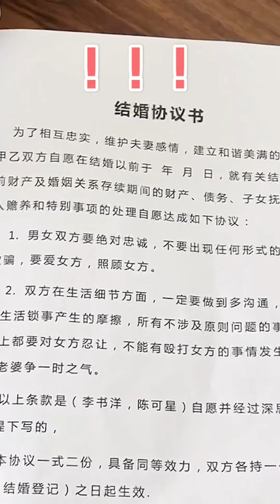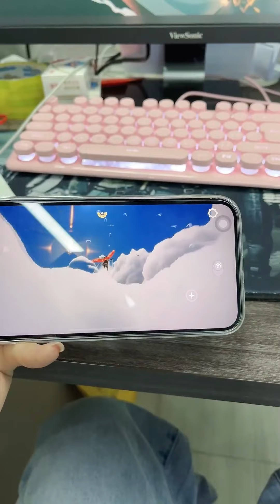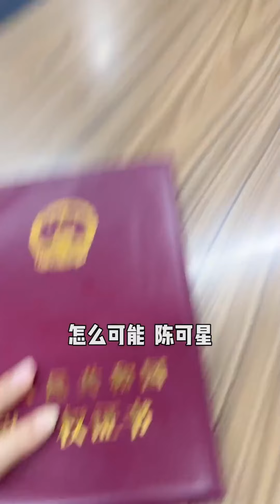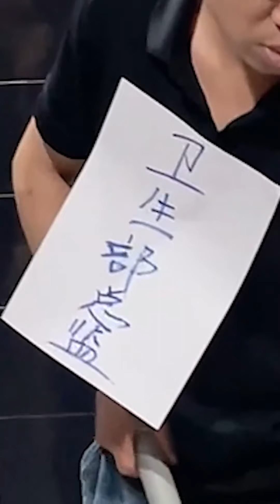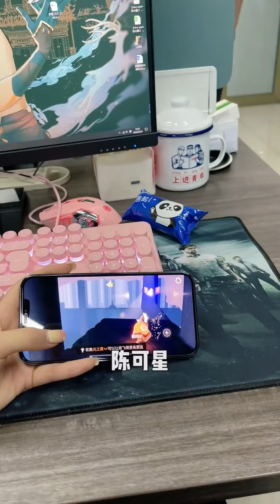霸道总裁跟夫人在办公室亲热，怎料却被恶毒经理闯进来打断，这下可解释不清了！！【派大星CJ】办公室搞笑